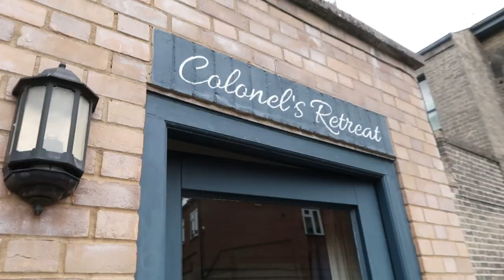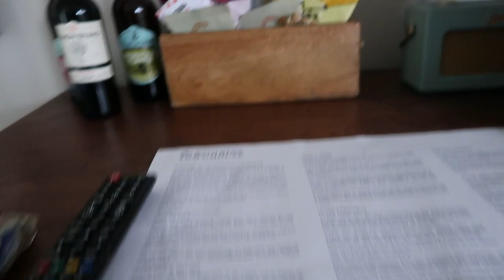WREN BREASTFEEDING PHOTOSHOOT VLOG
I hope you enjoy this little vlog I filmed 🧡

Code - BRODIEBRIDDOCKX to save cash!
*Aff code
𝕸𝖚𝖘𝖎𝖈 🎼
Brodie x